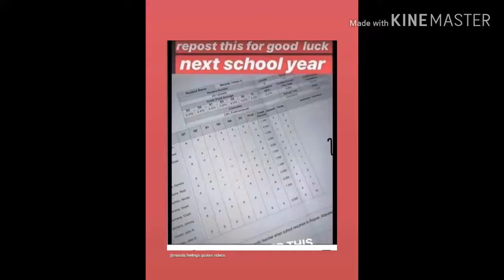3rd and 4th day of school (FOOTBALL)